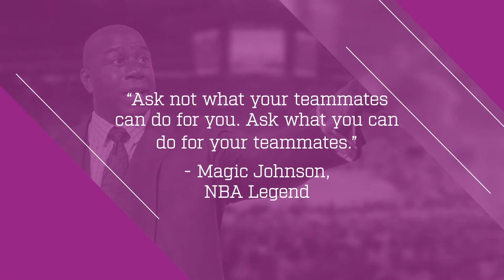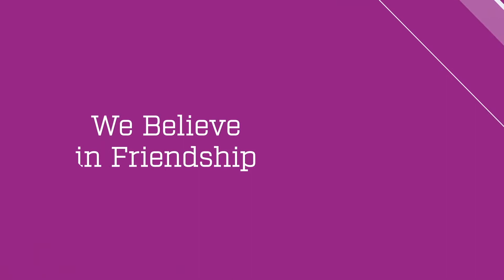We Believe in Friendship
We believe in humility and have a genuine interest in our colleagues. We believe that being friendly is more than an attitude; it’s a way of working. We enjoy what we do, and it shows. It’s infectious and builds relationships that last, and friendships that grow. Through friendship comes trust, and through trust comes loyalty—the key to our business.